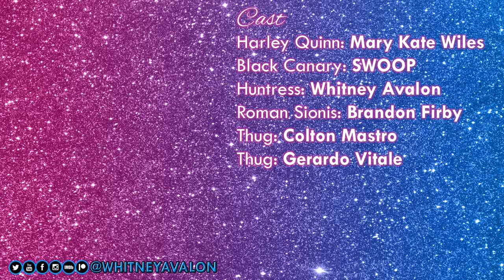HARLEY QUINN & BIRDS OF PREY: Princess Rap Battle (Mary Kate Wiles SWOOP Whitney Avalon) *explicit*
HarleyQuinn and the BirdsofPrey find a common enemy in this gritty PrincessRapBattle!

Now that she and the Joker have broken up, Harley Quinn (Mary Kate Wiles) is ready to take on all of Gotham – but first she’ll cross paths with Huntress (Whitney Avalon) and Black Canary (SWOOP), who have vendettas of their own.

** CREDITS **
Writer, Producer, Director, Huntress: Whitney Avalon

Composer, Mix/Master: Dirty Hollywood
Production Designer: Paul Bianchi
Costume Designer: Tiana Brinton
Cinematographer: Peyton Skelton
Make-Up & Hair: Rebecca Lee Castro, Deidra Portillo
Production Coordinator: Leia Crawford
Executive Assistant: Caroline Sharp
VFX Supervisor: John Huffnagle
Recording Engineer: Will Hampton
Sound Designer: Shannon Deane
Steadicam Operator: William Tanner Sampson
1st AD: T.C. De Witt
G&E Swing: Billy Brenner
1st AC: Dan Colmenares
2nd AC: Devin Fay
Gaffer: Ryan Perkins
BB Electric: Eric Burleson
Key Grip: Tristan Moffatt, Scott Stevenson
BB Grip: Eddie Tamasitis
Wig Stylist: Jessica Mills
Art Department: Calum Fleming, Sarah Wagenvoord
Craft Service: Jenna Bryson
BTS Camera: Aaron Moles
Associate Producer: We Make Movies Inc
PA: Anna Colwell, Christian Jaimes, Deesil Silva
Special Thanks: Vlad at Rain Bar & Lounge, Kelly at WarehouseLA, Velocity Entertainment Partners

Clubgoers: Ana Araujo, Sophia Cacciola, Brandi Conley, Cartrell Daniels, Sara Depina, Diana Dray, Michael Epstein, Omie Garba, John Kyle Grady, Adam Holmgren, Matt Johnson, Tricia Pain, Svetlana Pastukhova, Aris Rahim, Cat Sackett, Christian Schmidt, Mazen Shehabi, Tattoo Betty, Ralph Tsamezeu, Pelin Ufuketepe, Justin Valle, Marcus Williams, Christopher Yates

If you made it all the way to here, comment “Fantabulous!” below.